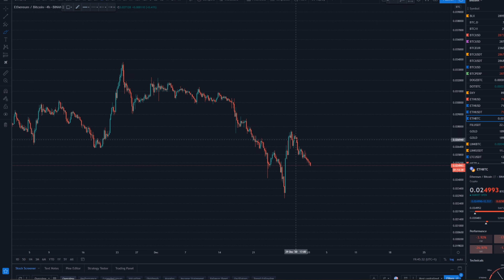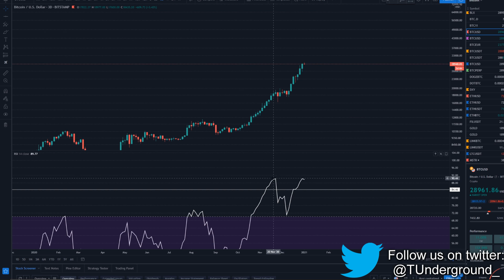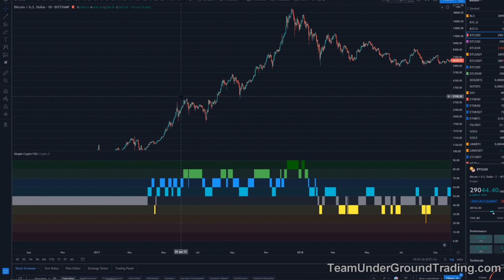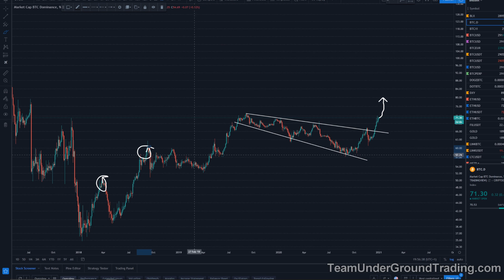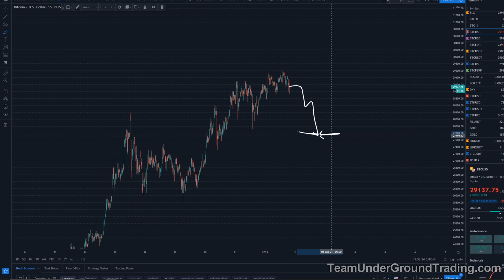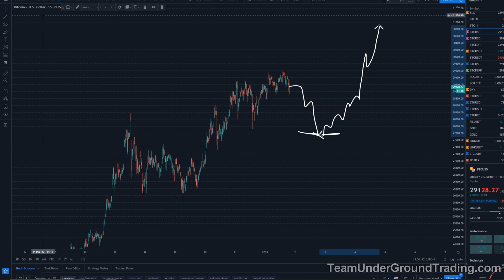THIS CHART IS PREDICTING A MASSIVE BITCOIN DUMP!!! (Don't Ignore This!!) - Bitcoin Price Analysis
Welcome to Team Underground,

I (Thomas) do weekly BTC price analysis on YouTube. I've been full time trading bitcoin for over a year now and I've decided to share some of my analysis on YouTube.

(I make a commission from the links above.) Keep in mind trading is extremely high risk and can lose to significant loses. Do your own research before you decide to trade.

VIP TELEGRAM CHANNEL

❗ Do you want to know how I trade the Bitcoin market (Entry, exit, stoploss) + receive realtime Bitcoin price updates throughout the day? Join The VIP telegram channel:

❗ Join the free telegram channel for daily Bitcoin price updates and exclusive analysis:

Checkout our website for more information!